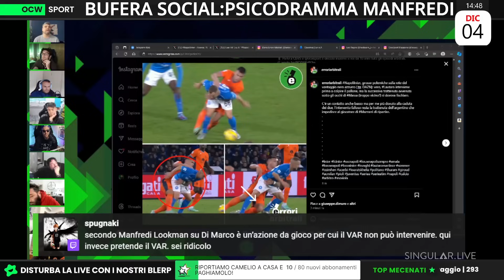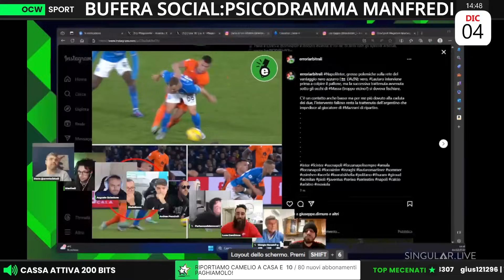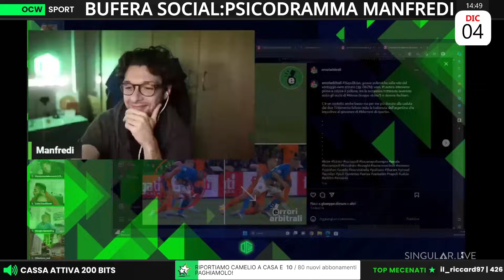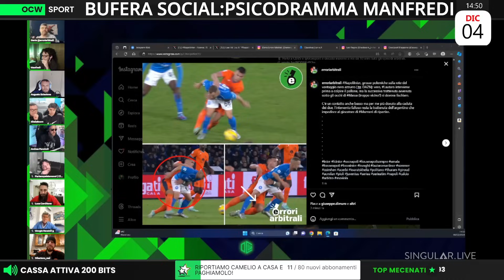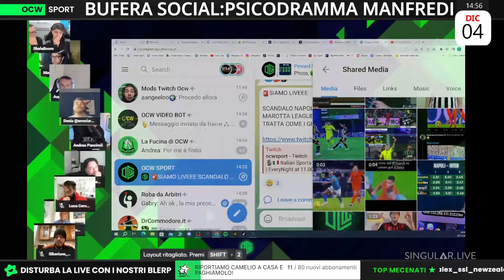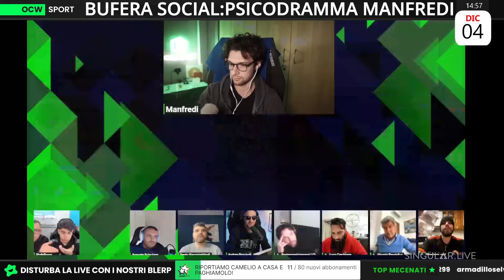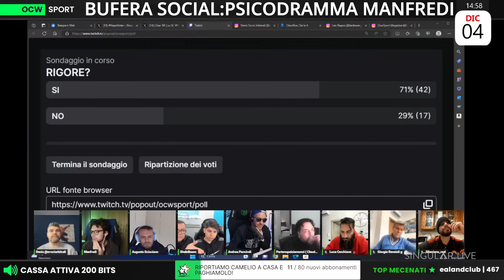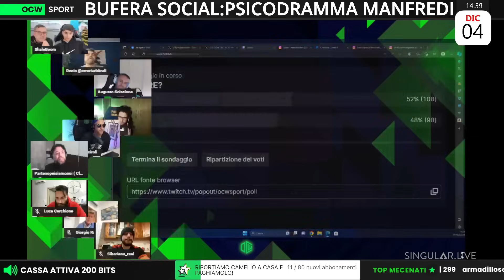CAMPIONATO FALSATO?! | Denis: ''Fallo EVIDENTE di LAUTARO che trattiene LOBOTKA, sul RIGORE...!''